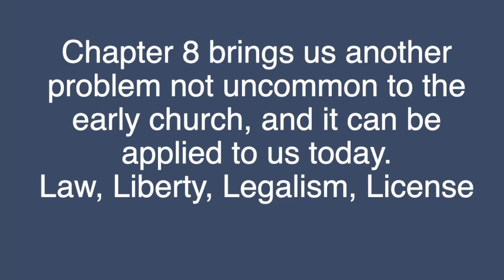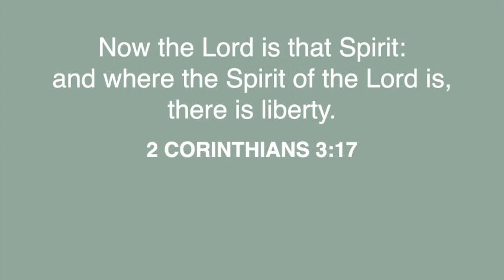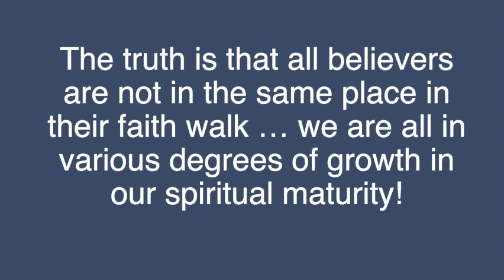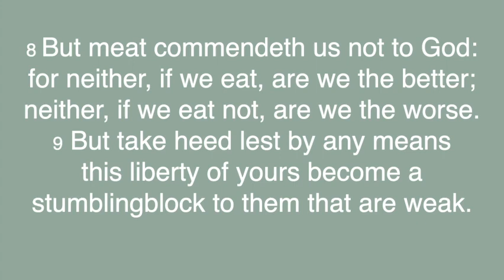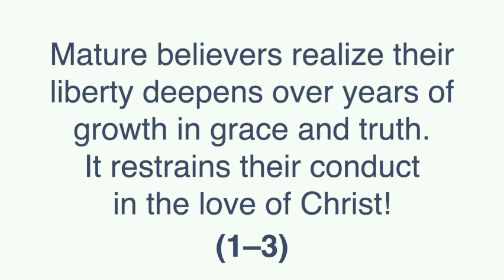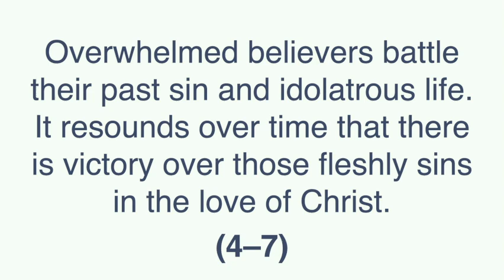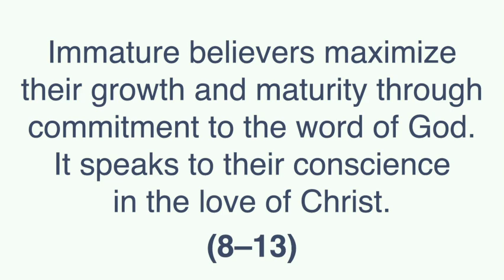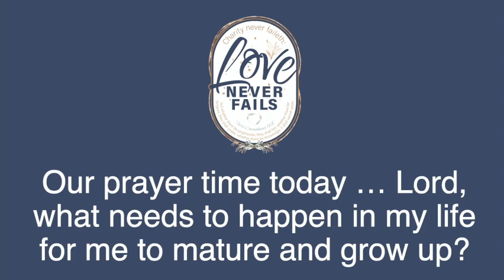Balance Stops Stumbling